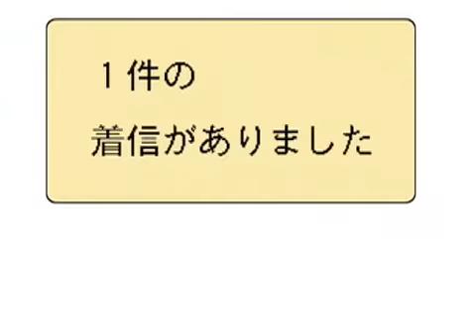Kagamine Len - Fire◎Flower